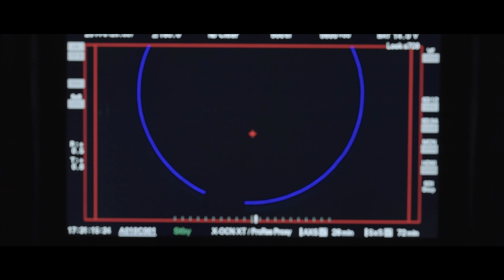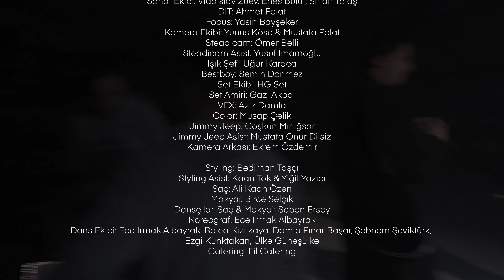Güneş - NKBİ Video Klip Backstage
▶️ NKBİ Video klibinin kamera arkası görüntüleri sizlerle!
▶️  Güneş'in ilk albümü Atlantis bütün dijital marketlerde yayında!

Produced by: M.O.B Entertainment Associated Label Of Apollon Unity
Executive Director: Ecem Yüksel Mutlu
Published by: Turkish Music Publishing (TMP)
Güneş Management: Apollon Unity
Güneş Booking: Apollon Unity

Audio
Düzenleme, Aranje: Volga Tamöz
Flying E-Gitar: Can Şengün
Mix & Sounding: Soft G
Mastering: Çağlar Türkmen
Audio Management: Burak Ayaz
Product Designer: Ecem Mutlu Yüksel
Cover: Sercan Barış Bozgül

Dolby Atmos / Uzamsal Ses Mix
Peppermint-park.com / Germany
Audio Engineer: Jakob Himmelein
Thanks to: Wolfgang Sick

Klip Prodüksiyon Şirketi: Hypers New Media
Yönetmen: Mali Ergin
Uygulayıcı Yapımcı: Sedat Demirtopuz
Görüntü Yönetmeni: Can Dolu
Yapım Amiri: İrem Geylan
Fotoğraf: Mehmet Can Damatoğlu
Kurgu: Mert Halili
Yapım Ekibi: Kemal Müfit Gürevin, Tuba Kıymaz, Yağız Kılıçoğlu
Sanat Yönetmeni: Muhittincan
Sanat Ekibi: Vladislav Zuev, Enes Bulut, Sinan Talaş
DIT: Ahmet Polat
Focus: Yasin Bayşeker
Kamera Ekibi: Yunus Köse & Mustafa Polat
Steadicam: Ömer Belli
Steadicam Asist: Yusuf İmamoğlu
Işık Şefi: Uğur Karaca

Işık Ekibi:
Zülfikar karanfil
Ömer Bilir
Arda koçan

Set Ekibi:
Yılmaz kaya
Yunus Yavuz
Olgun Gedik

Bestboy: Semih Dönmez
Set Ekibi: HG Set
Set Amiri: Gazi Akbal
VFX: Aziz Damla
Color: Musap Çelik
Jimmy Jeep: Coşkun Miniğsar
Jimmy Jeep Asist: Mustafa Onur Dilsiz
Kamera Arkası: Ekrem Özdemir

Styling: Bedirhan Taşçı
Styling Asist: Kaan Tok & Yiğit Yazıcı
Saç: Ali Kaan Özen
Makyaj: Birce Selçik
Dansçılar, Saç & Makyaj: Seben Ersoy
Koreograf: Ece Irmak Albayrak
Dans Ekibi: Ece Irmak Albayrak, Balca Kızılkaya, Damla Pınar Başar, Şebnem Şeviktürk, Ezgi Künktakan, Ülke Güneşülke
Catering: Fil Catering

NKBİ Sözleri:

değildim, delirdim olamadım hiç iyi
değilim senin, söyleme ne benim için iyi
öyle derin derin değil sığım ama derindeyim
içindekini görmez bakarlar dışındaki iyi mi

savaştım öylece kaçmaktansa darbe yemek iyidir
benimle yürüme ayaklarında kirler birikir
birikir
birikir
birikir

uyan kalk
yolun var
dağılmaz dumanlar
üfleme çek içine yan
“biraz daha yolun var”
der o ses içimde hatta kafamda
durulmaz asla hiç yorulmaz
çırpınırken ben inatla

ne ki benden istediğin
bana sormadın isteğimi
sözün hep tuzak düşmemeliyim

burnumdan geldi tüm aklımdakilerden kaçmak epey bi zaman aldı
gitmedim hiç bir yere

kalmadı mı yerin yine değil benim yanım
senin için iyisi bu kalmalısın yarım
uzakta da arama ben hep bu tarafındayım
ıssız kaldım yokken sen yanımda anlamsız yarınlar aldattım geceyi
boşver gün yakınken dön çelişkim  söyle

Associated Label Of GOVINET